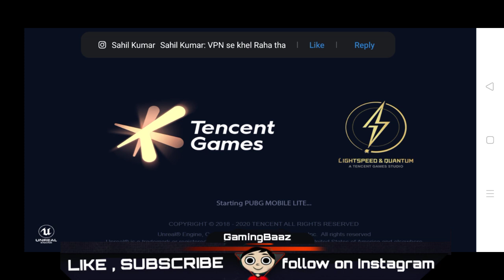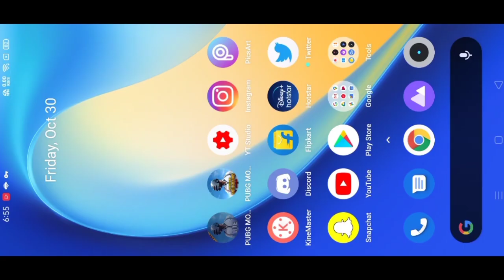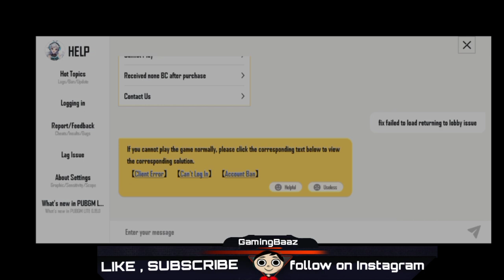PUBG MOBILE LITE FAILED TO LOAD RETURNING TO LOBBY PROBLEM FIX | PUBG LITE FAILED TO LOGIN SOLUTION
In this video i shown you about new FAILED TO LOAD RETURING TO LOBBY PROBLEM 100% WORKING SOLUTION AND 2 TRICKS TO FIX AND SOLVED THIS ISSUE AND SERVER IS BUSY ERROR CODE RESTRICT AREA in pubg mobile lite.

2) PUBG MOBILE LITE 0.20.2 (VARENGA 2.0) WINTER BETA DOWNLOAD

3) PUBG MOBILE LITE 0.20.0 (NEW ISLAND & SPAWN ISLAND) BETA DOWNLOAD

FOR GIVEAWAY, FACE REVEAL, QnA, 10K CELEBRATIONS GO TO OUR INSTAGRAM

MY PREVIOUS IMPORTANT VIDEOS:-👉

My Gear:-
My Mic For Yt
My Cheap Watch
My Tripod For Yt
My Gaming Trigger
My Cheap & Best Earphone
My Gaming Earphone
My WireLess Gaming Bluetooth Earphone
My Wifi
My PowerBank
My Gaming Headhone
My Secondary Headphone
My Gaming Mouse
My Gaming KeyBoard
My Phone
My Charger
My Gaming Chair
Realme Earphone Best For Pubg And For Mic

Best Phone Under 8000
Best Phone Under 9000
Best Phone Under 10000
Best Phone Under 12000
Best Phone Under 15000

MY INGAME NAME :-GBZ么Gaurav
MY CLAN NAME AND JOIN NOW :-GamingBaaz Level 7 Clan Support my clan..

IF YOU WANT TO SEND ME ANY PUBG LITE RELATED NEWS THEN SEND IT TO ME ON MY EMAIL AND IN RETURN OF THIS I DO PROMOTE YOUR CHANNEL AND GIVE YOU CREDIT.